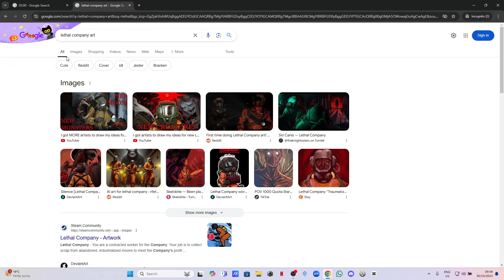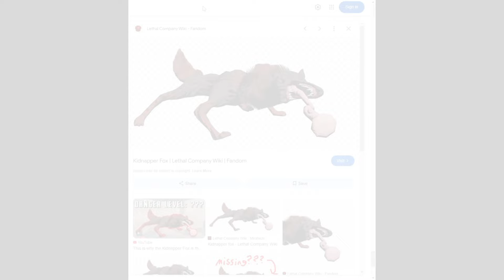Lethal Company Google Speedrun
we love the company

%6 Discount, I make a small cutback, thank you all for the support!